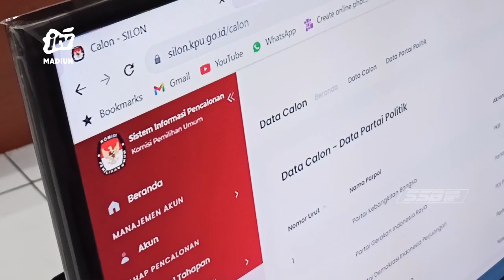KOTA MADIUN - Pencermatan Rancangan DCS, 17 PARPOL Serahkan Berkas Perbaikan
17 Partai politik di kota Madiun menyerahkan berkas dalam proses pencermatan ancangan daftar calon sementara (DCS) bakal calon legislatif (BACALEG) PEMILU 2024. KPU memiliki waktu singkat dalam verifikasi administrasi (VERMIN).
Office : jl. Sarimulya no 47 Rejomulyo, Kartoharjo, Kota Madiun